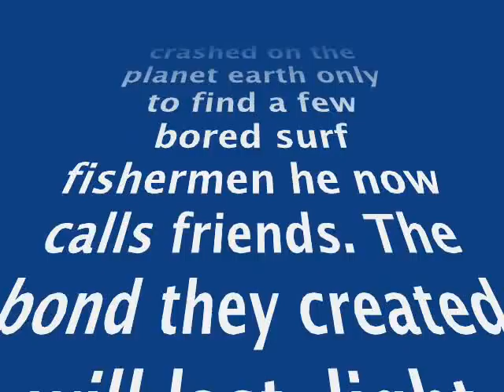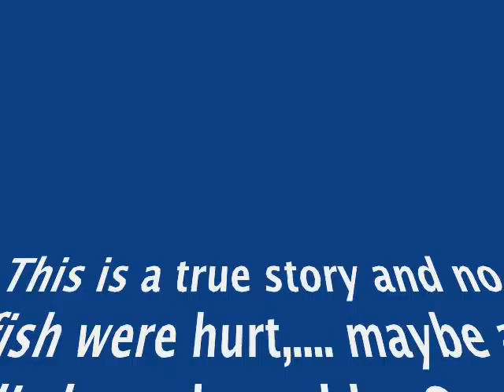Fishing with an Alien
One summer night in 2008 while shark fishing from the beach, I and a few friends witnessed an alien ship crash and from it walked out a small alien creature named Qaz. We became friend and soon he learned how to fish.